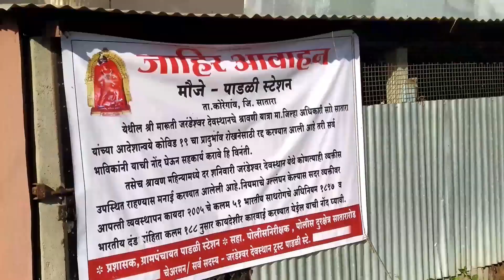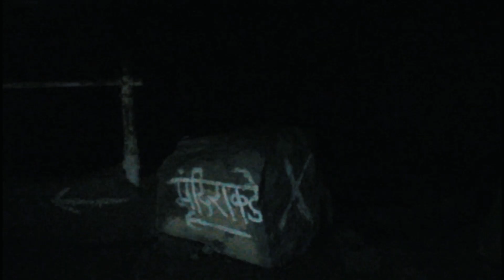किल्ले कल्याणगड | ३० मीटर लंबी रहस्यमय गुफा | Forts In Maharashtra | Satara Vlog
I am Sourav Rajmane From Satara .
I love traveling and I love to share my life with u guys.
If my content is worth liking then hit that big fat thumbs  up
and your comments are oxygen for me so feel free to suggest anything in the comment section.

Facebook : Just Search Sourav Rajmane

Twitter: Abhi Wakht Hai Bhai .

Linkedin : Upps Socha nahi abhi tak